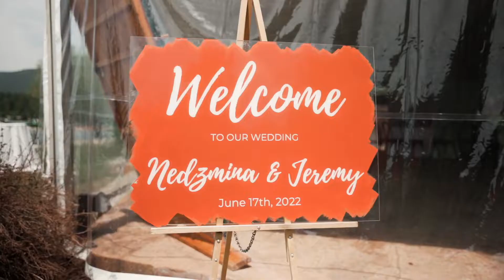On The Fly Films - Wedding of Nedzmina + Jeremy at Lodge at Whitefish Lake in Whitefish Montana